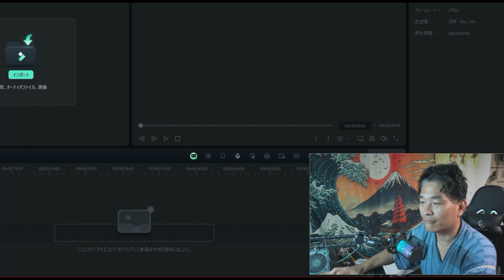【隠居TV】「バカの一つ覚え」程度にはやれ。